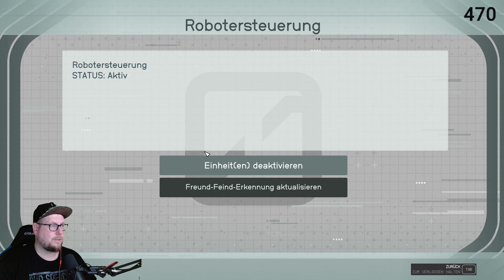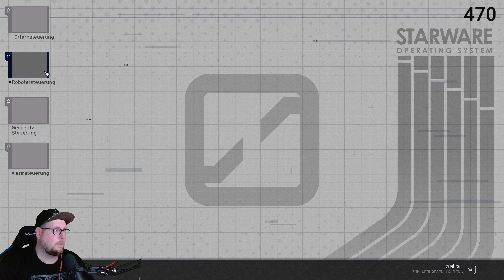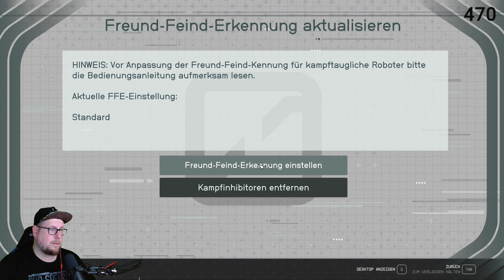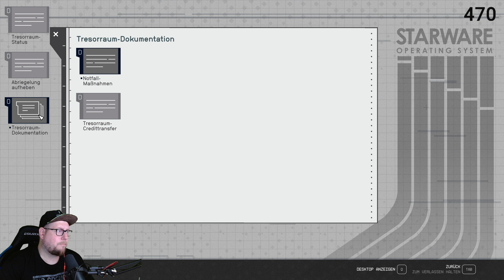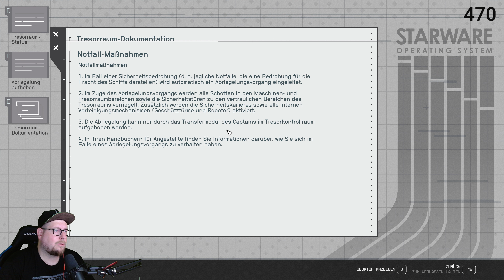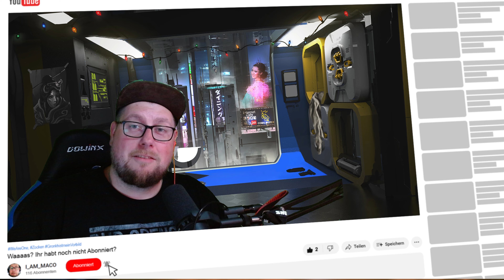😮 Das Grab von Kryx | #34 | Starfield 4K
🎮 Starfield
🎮 Mehr Infos zum Game beim Aufklappen 👇

Beschreibung: Starfield ist das erste neue Universum in über 25 Jahren von Bethesda Game Studios, den preisgekrönten Machern von The Elder Scrolls V: Skyrim und Fallout 4. (QUELLE: STEAM)

Titel: Starfield
Genre: RPG, Open World
Entwickler: Bethesda Game Studios
Publisher: Bethesda Softworks

MEIN GEAR:
MAUS: Razer Basilisk Ultimate
TASTATUR: Razer Cynosa V2
MIKRO: Razer Syren X
Webcam: Logitech G922

YT Tags